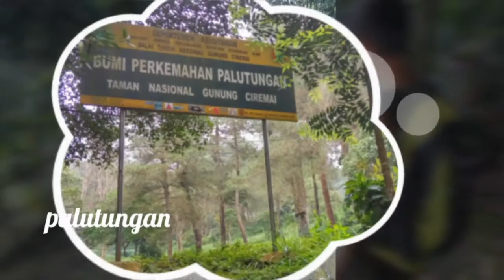Gua Maria sawer rahmat kuningan + palutungan